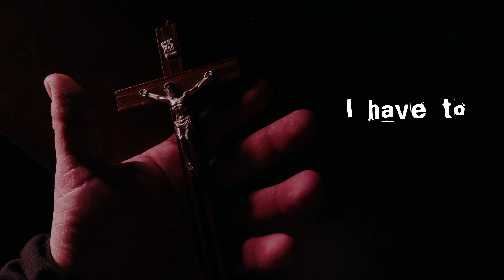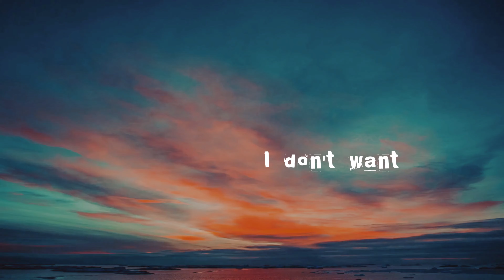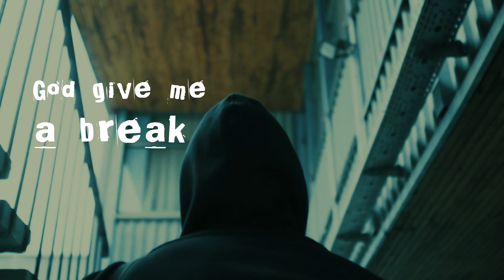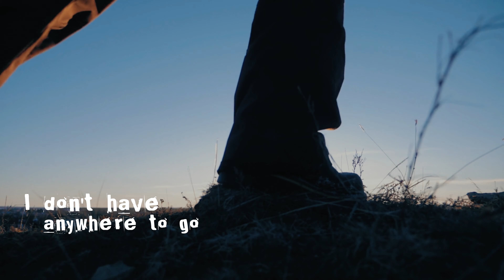Fallin Apart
My very first music video. Many more to come.